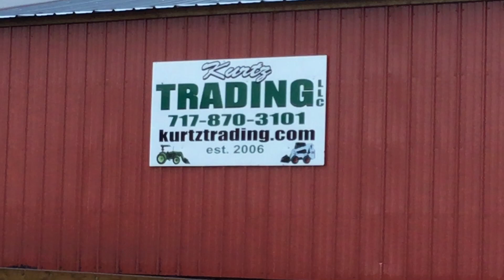JCB 407B Compact Wheel Loader!